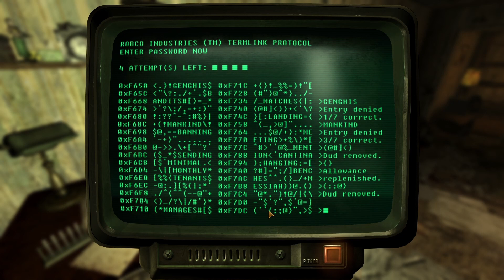Fallout: Tale of Two Wastelands - [14] Villains of Fairfax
Tale of Two Wastelands is a mod that ports over all of the content from Fallout 3 into Fallout: New Vegas, allowing you to play through both games with a single character.

This series will focus on roleplay and exploration. We will explore the Capital Wasteland, the Mojave Wasteland, the DLCs, and additional quest/adventure mods.

~Our Current Situation~
We work our way inwards towards the West as we start looping back up towards Megaton, encountering a few strange places along the way.

[RULES]
- Roleplay comes before powergaming.
- Organic character development.
- Normal difficulty with hardcore mode enabled.
- Skill books have been banned to prevent skill bloat.
- Level 11 required for medium armor. Level 16 for heavy armor, raised to 21 for power armor unless we find T-51b.

[CORE CONTENT MODS]
- Tale of Two Wastelands
- TTW Interiors Project 1 & 2, and TTW Another Interior Mod
- TTW The Regulators
- TTW A World of Pain
- Autumn Leaves
...with more to come...

[BALANCE MODS]
- TTW New Vegas Speech Checks
- TTW Creature Health Rebalanced
- TTW Config. Loot Rarity and Food Healing
- More Perks
- More Traits
- Experience Level Adjust Mod (+200% exp requirements)
- Max Level Cap 99 and Perk Every Level
- TTW No More Talon Company (to be activated later)
- Aid and Chems Reweighted
- Wild Wasteland Forever
- All Companions Essential

[VISUALS/IMMERSION MODS]
- More Usable Furniture
- Pipboy Glove Remover
- FOV Slider
- Vanilla Hud Remastered
- Casino Crowds

Specs/Setup:
- CPU: Intel i5-8400
- GPU: GTX 1070
- RAM: 24gb of random sticks I found online
- Mic: Samson Go Mic I taped to the wall
- Recording Software: OBS Studio
- Editing Software: DaVinci Resolve